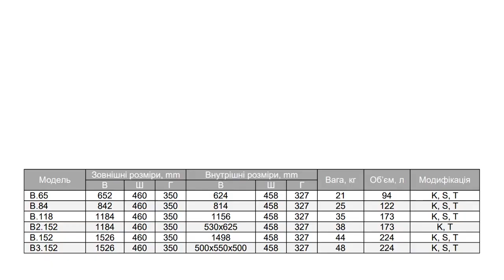Griffon - сейфи для офісу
Сейфи - це надійне зберігання документів, цінних паперів, печаток, штампів в офісах. Окрім доступної ціни, сейфи даної серії мають ряд переваг:
- товщина металу дверей та корпусу - 1,2 мм;
- ключовий сувальдний замок;
- внутрішня петля-антизріз;
- антизламна конструкція “зачіп”;
- полиці та каси;
- анкерні вузли для кріплення сейфу;
- гарантія на замок - 1 рік;
- гарантія на конструкцію - 5 років.